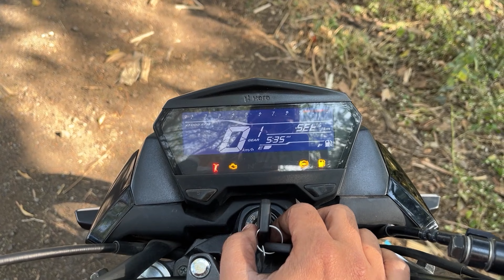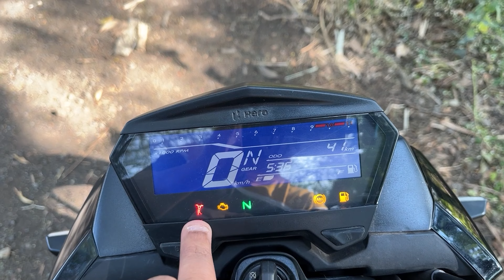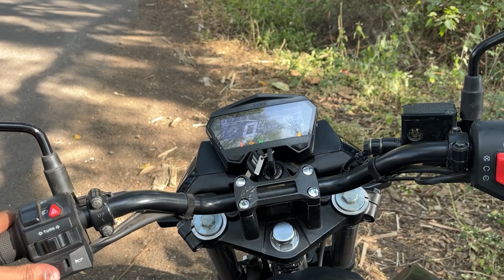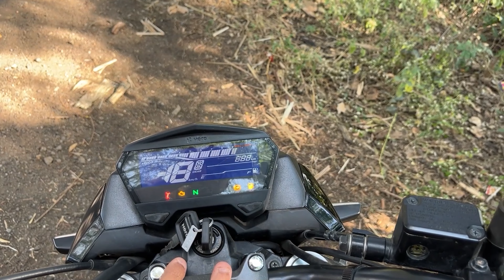Hero Xtreme 160R New Model Detailed Walk Around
Special Thanks :
Adinatha Auto Agency , Hero Authorised Dealer,
Mahendra Nagar, karmala-413203.

2023 Hero Xtreme 160R 4V New Model Detailed Review is shown in this video.

Hero Xtreme 160R 4V is a street bike available at a starting price of Rs. 1,52,204 in India. It is available in 3 variants and 4 colours with top variant price starting from Rs. 1,62,509. The Hero Xtreme 160R 4V is powered by 163.2cc BS6 engine which develops a power of 16.6 bhp and a torque of 14.6 Nm. With both front and rear disc brakes, Hero Xtreme 160R 4V comes up with anti-locking braking system. This Xtreme 160R 4V bike weighs 145 kg and has a fuel tank capacity of 12 liters.

Camera:
Iphone 13,maono mic